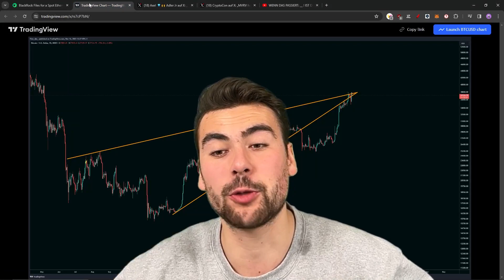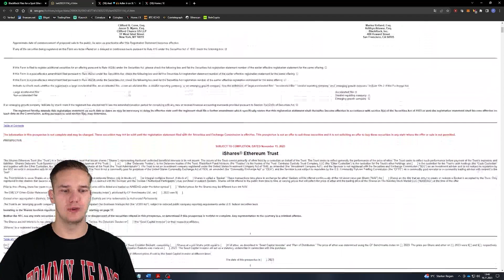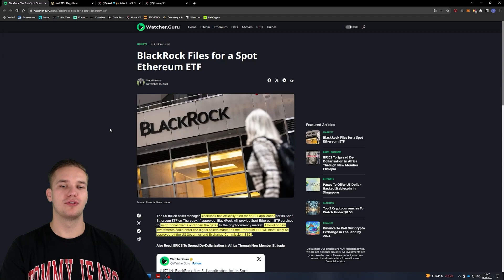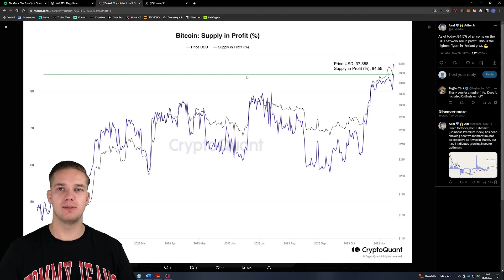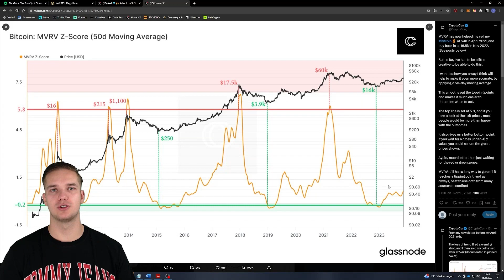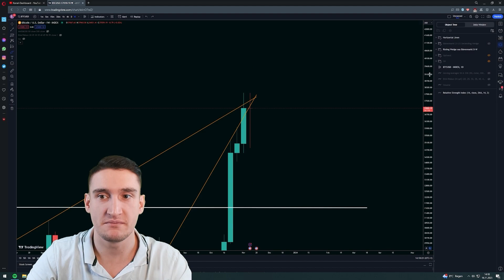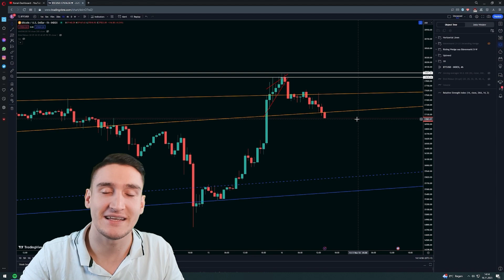BITCOIN VOR ENTSCHEIDUNG IN DEN NÄCHSTEN 8 Stunden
Timestamps:
00:00 Begrüßung mit Timo
00:47 On-Chain-Data/News mit Liam
05:22 Chartanalyse mit Finn